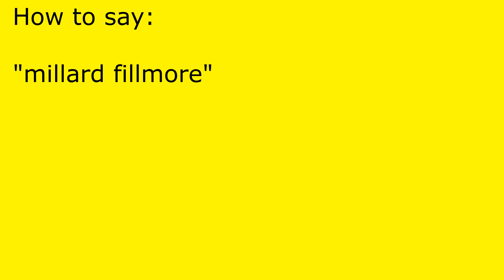How to pronounce millard fillmore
millard fillmore pronunciation.